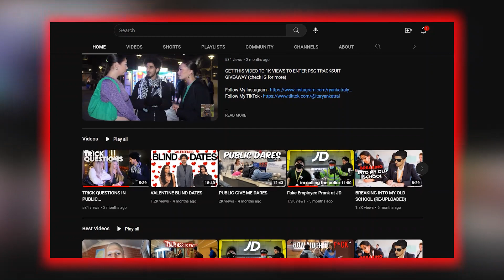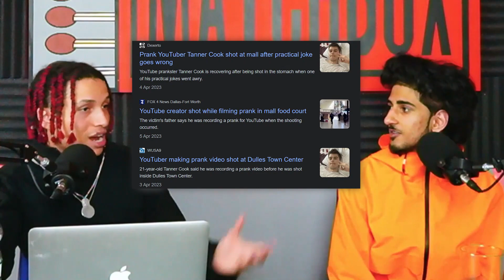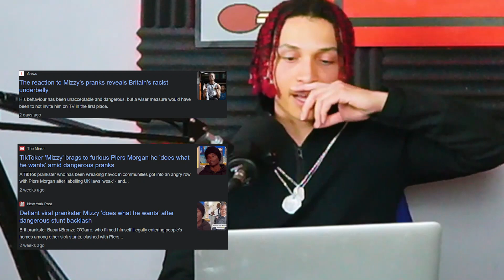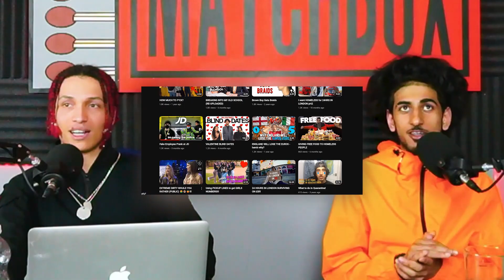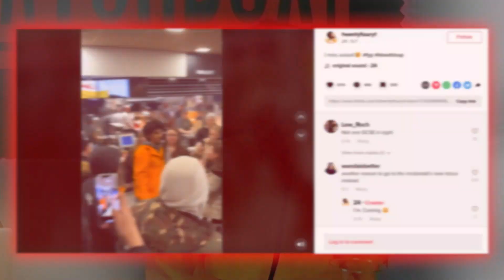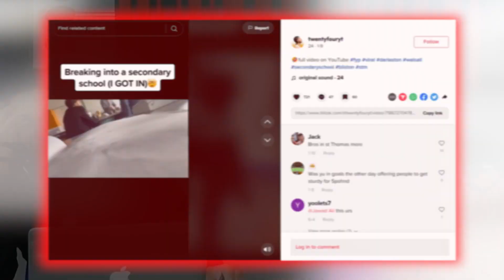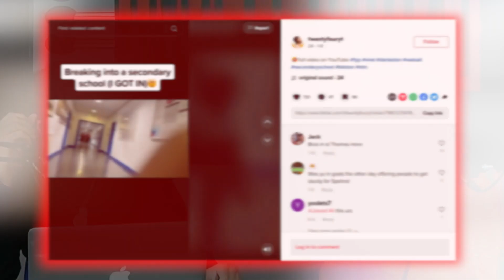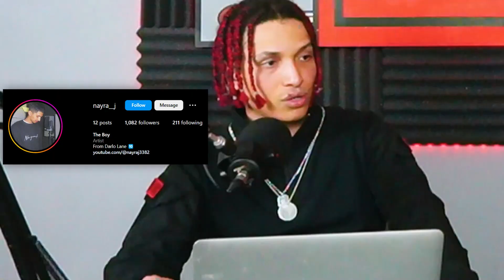TWENTY FOUR Gets banned from Walsall?! 😱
TwentyFour